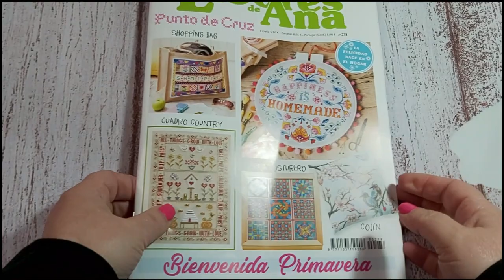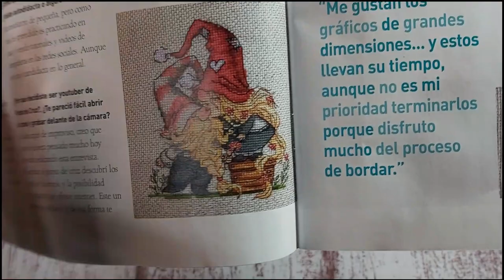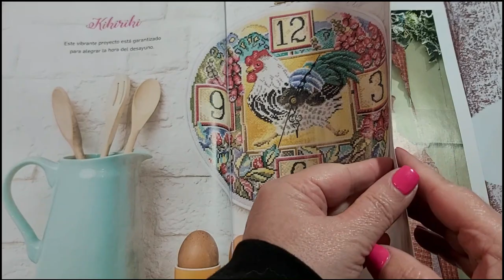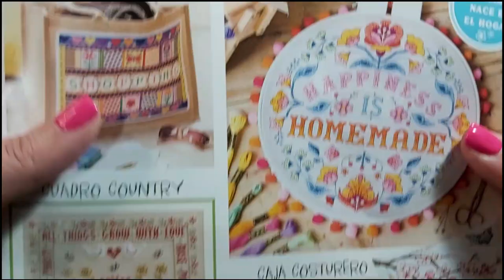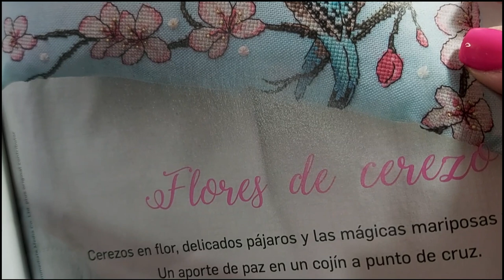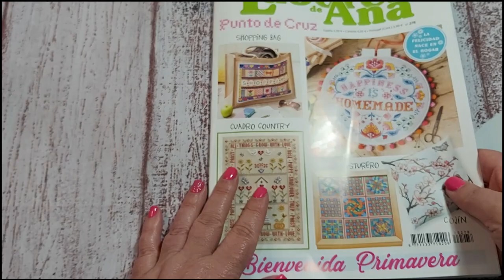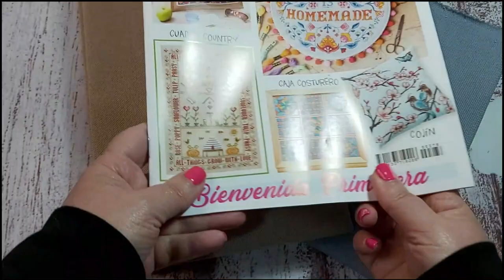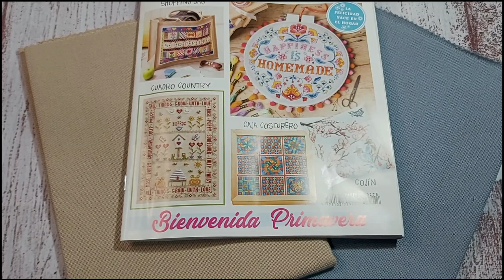🧵💐Telas del mercadillo en casa y revista de primavera ⭐ Labores de Ana ⭐